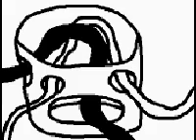Baby Mammoth - Cinquante Piquante (Sty Wars, 1998)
Baby Mammoth - Cinquante Piquante (Sty Wars: A Collection Of Pork Medallions, 1998)